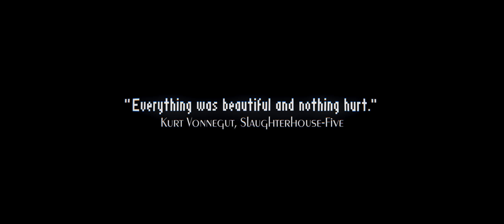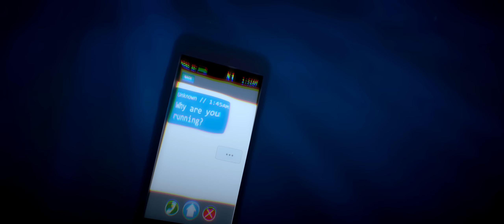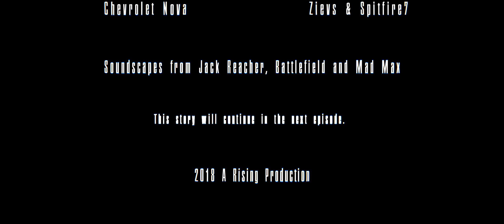HOTLINE - Grand Theft Auto V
She wasn't meant to escape. Now she has to survive.

A full month of work and here we are with another installment for Hotline! Just in time for the After Hours DLC. The gunfights have been traded for a car chase, the likes of which have been inspired by movies such as Drive, The Driver, and Lord of the Drive: The Fellowship of the Car. Sounds ripped shamelessly from Jack Reacher.

The wonderfully talented Lauren Synger lends her voice again! Go give her some love over on Twitter

Apologies for the glitchy lighting seen in a few shots.

So where does the story go from here? We'll see! I have immensely enjoyed not piling up a ton of work into one video. Segmented releases are where it's at, folks.

As always, victory to you all.